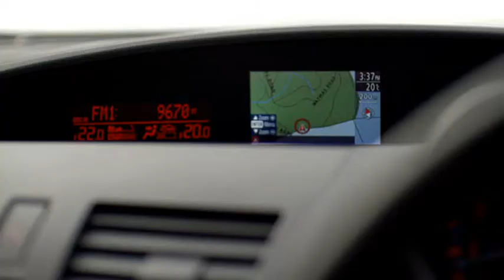HD Mazda3 Eureka